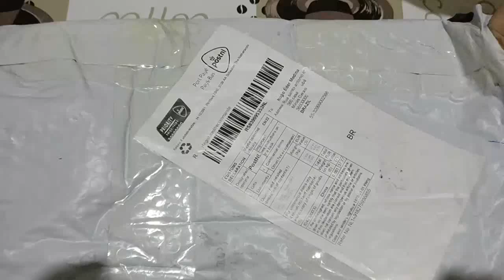Xiaomi Mi-Fi Router 3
Controle APP 1167Mbps 802.11ac Dual Band MiWiFi com 4 Antenas
Original Xiaomi Mi-Fi Router 3 1167Mbps 2.4GHz 5GHz Dual Band 128MB ROM com 4 Antenas
Descrição:
experiência mais suave de streaming de HD e jogos on-line com este de alta performance Original Xiaomi Mi WiFi dual-band Wireless Router 3 . É fornecido com a tecnologia mais recente 802.11ac Wi-Fi que é 3 vezes mais rápida do que as velocidades N sem fio e proporciona uma taxa de transferência de dados sem fio combinado de até 1167Mbps. Com 867Mbps velocidades sem fio na banda de 5GHz cristalina e 300 Mbps na banda de 2,4 GHz, a Xiaomi Mi WiFi dual-band Wireless Router 3 é a escolha superior para perfeita transmissão HD, jogos online e outras tarefas de largura de banda. Além disso, quatro poderosos de alto ganho antenas externas dar maior cobertura e melhor desempenho quando muitos dispositivos estão conectados, tornando-o ideal mesmo para grande casa!

Principais Características:
● A última 802.11ac Wi-Fi Standard: Obter 3xfaster acesso e streaming mais confiável para seus computadores domésticos e dispositivos móveis.
● redes de banda dupla simultânea, de 2,4 GHz (300 Mbps) e 5GHz (867Mbps).
● Quatro antenas externas para o desempenho sem fio mais rápido em maiores distâncias.
● Gerenciar suas configurações de rede facilmente com a Xiaomi MiWiFi APP.
● processador MT7620A, 128MB SLC Nand Flash ROM, 128MB DDR2 RAM: estável e de confiança. 4 GHz (300 Mbps) e 5 GHz (867Mbps). ● Quatro antenas externas para o desempenho sem fio mais rápido em maiores distâncias. ● Gerenciar suas configurações de rede facilmente com a Xiaomi MiWiFi APP. ● processador MT7620A, 128MB SLC Nand Flash ROM, 128MB DDR2 RAM: estável e de confiança. 4 GHz (300 Mbps) e 5 GHz (867Mbps). ● Quatro antenas externas para o desempenho sem fio mais rápido em maiores distâncias. ● Gerenciar suas configurações de rede facilmente com a Xiaomi MiWiFi APP. ● processador MT7620A, 128MB SLC Nand Flash ROM, 128MB DDR2 RAM: estável e de confiança.